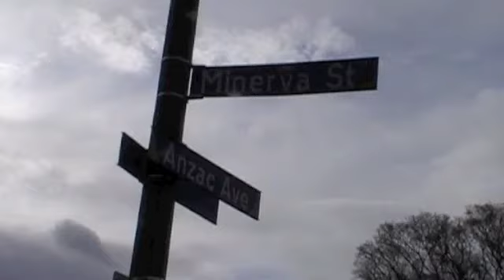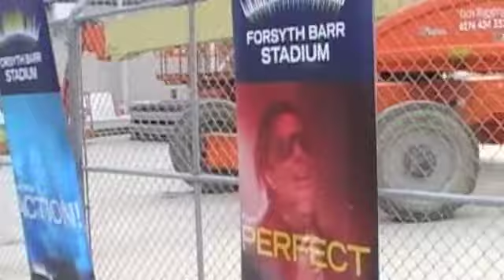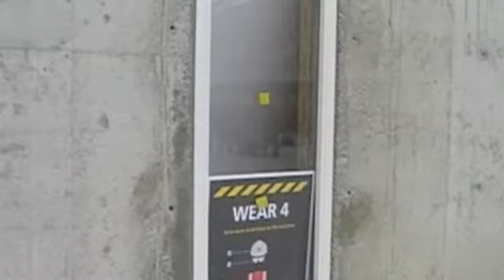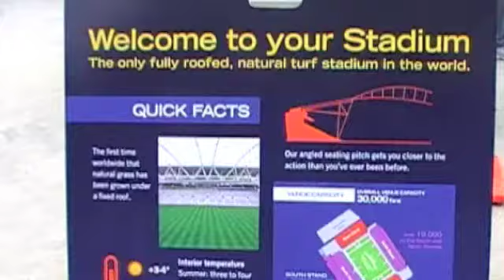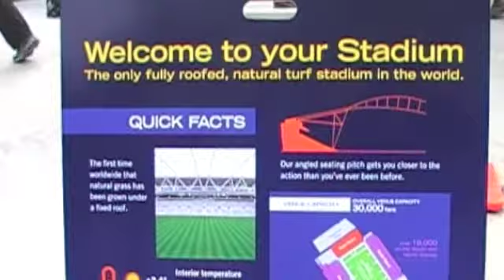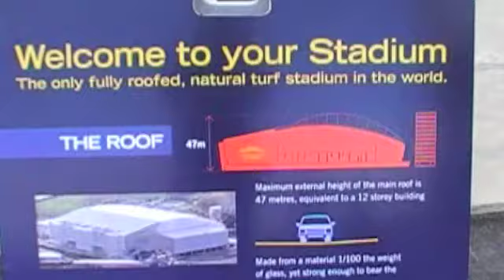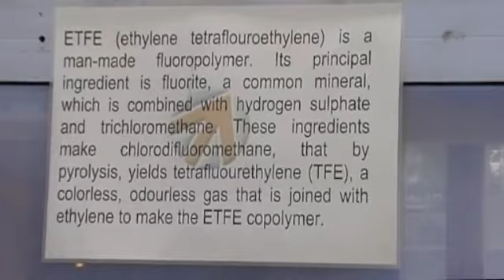Forsyth Barr Stadium Open Day